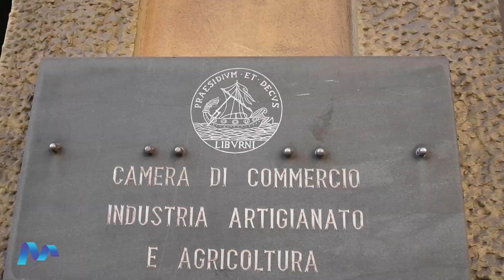Ccia Maremma - Tirreno insieme all'Agenzia delle Dogane e dei Monopoli per lo Sportello Doganale